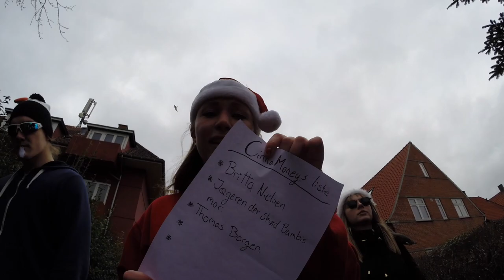Mordet på Nordpolen - Afsnit 3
Var det Påskeharen der dræbte Julemanden? Overtager Nissebanden virkelig det internationale gavemarked, nu hvor han er forsvundet? Og hvor kan man se Julemutter danse sukkerpole?

Det ulmer i den Nordpolske undergrund og ingen kan vide sig sikre. Betjent Jensens efterforskning spidser for alvor til her i næstsidste afsnit af Mordet på Nordpolen.

Søndag d. 23. december 2018 viser vi sidste afsnit af juledokumentaren. Du vil ikke gå glip af den dramatiske afslutning, tro mig.

Og helt klart: Sæt et kryds omkring 6.-9. marts 2019 i din kalender, der bydes der nemlig på Psykologi Revy på SDU!